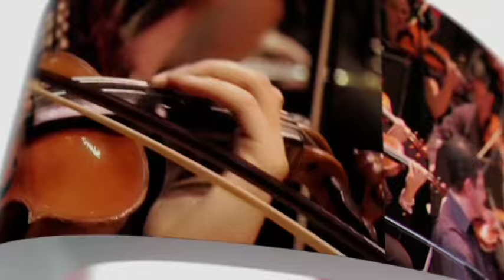Concierto para saxo y orquesta de Guillermo Zalcman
Interpretado por María Noel Luzardo y la Orquesta de Costa Rica en el marco del VI Festival Internacional Sax-Fest